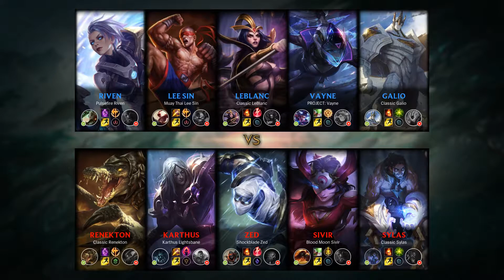Sylas Support vs Galio - KR Master Patch 9.6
Sylas Support played by wadwdawadwdaw, KRMaster 39 LP.

- Runes: 00:18
- Damage dealt: 22:06
- Ability (skill) & Item order: 21:55
- Skin: Classic Sylas